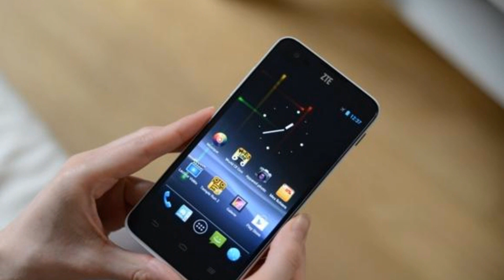Photos of the ZTE Grand S Flex | Not A Review!